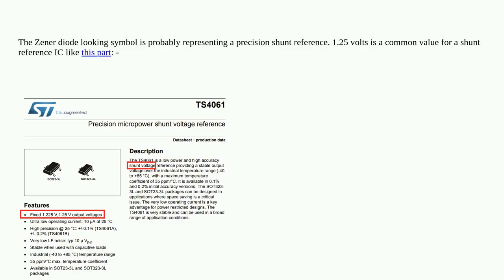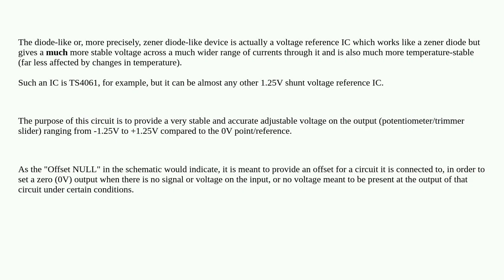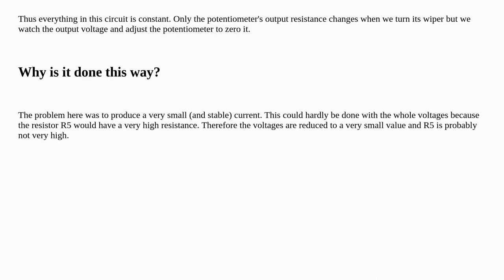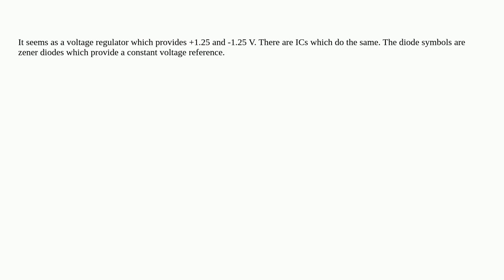What is this circuit's function?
A special thanks goes out to the community

  circuit-analysis